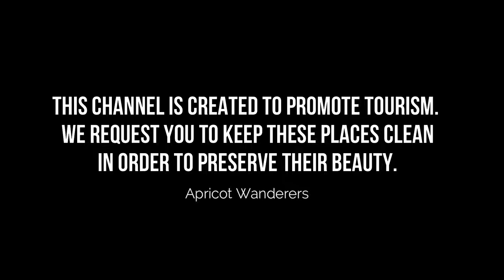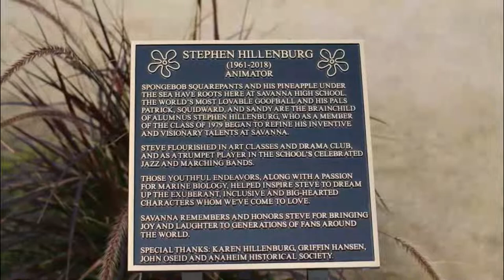Top 10 Hidden Places to Visit in Anaheim, California | USA - English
There are many hidden places to visit in Anaheim, but we selected the top 10 hidden places to visit in Anaheim. These places contain caves, forts, hills, ponds, and water streams. Many people do not know about these unknown places in Anaheim. We researched and found these hidden places in Anaheim. We hope you will like this video.

In this video, we will show you the 10 hidden places of Anaheim and you should visit these places. if you visit Anaheim and want to go on mostly unknown places in Anaheim.

There are many Hidden Places in Anaheim. USA has some of the best Hidden Places in Anaheim. We collected data on the top 10 Hidden Places to visit in Anaheim. There are many famous Hidden Places in Anaheim and some of them are beautiful Hidden Places in Anaheim. People from all over USA love these Anaheim beautiful Hidden Places which are also Anaheim famous Hidden Places. In this video, we will show you the beautiful Hidden Places to visit in Anaheim.